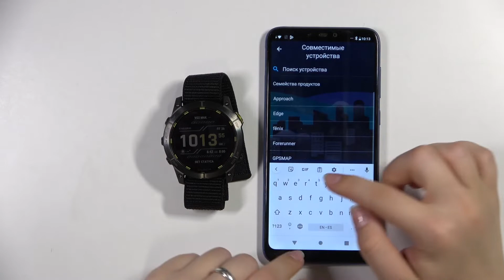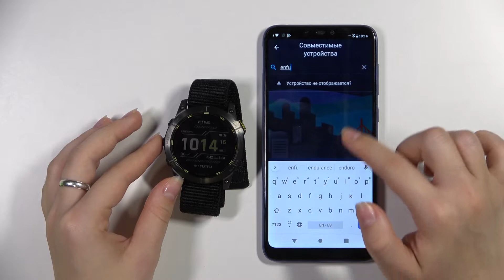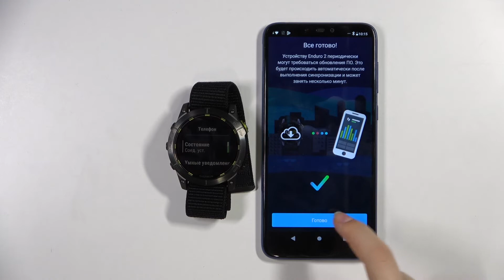Как подключить к андроиду часы Garmin Enduro 2 / Сопряжение с андроидом на Garmin Enduro 2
Вы приобрели Garmin Enduro 2 и теперь думаете, как же подключить их к вашему андроид устройству? Мы подскажем. В этом видео наш специалист покажет, как подключить Garmin Enduro 2 к андроид устройству. Если вам интересна эта тема, то оставайтесь с нами.

Как поделючить часы Garmin Enduro 2 к андроиду? Как подключиться к андроид устройству на Garmin Enduro 2? Как присоединить Garmin Enduro 2 к андроиду ?